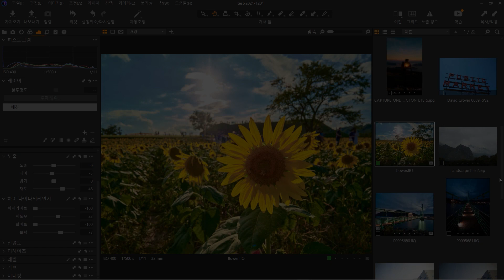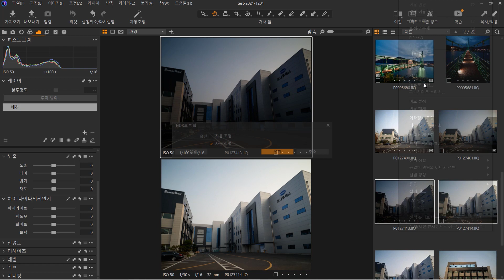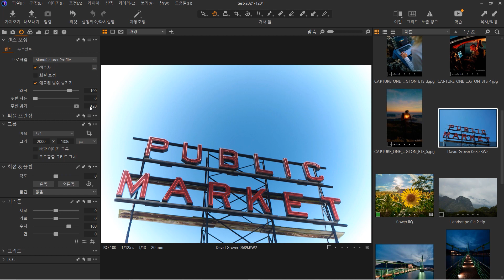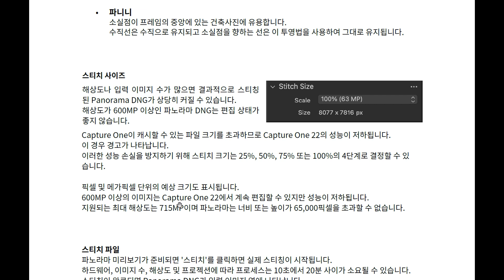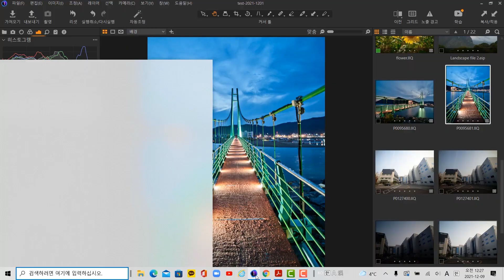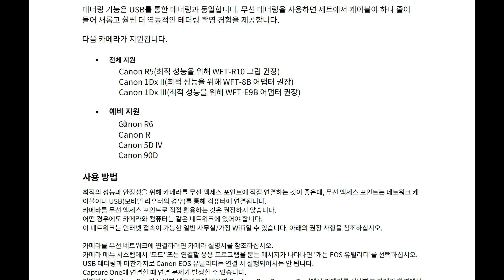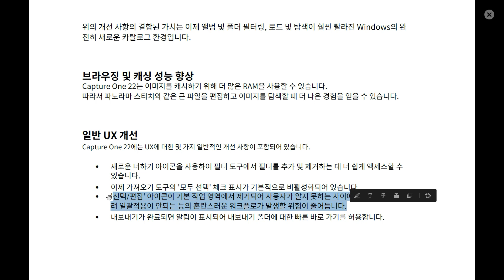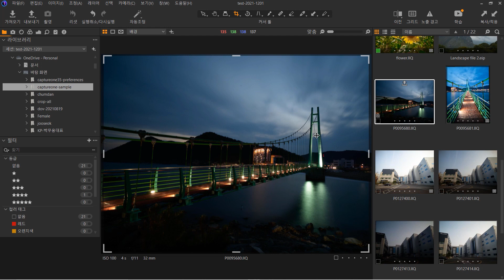[KP] 캡쳐원 22 - 새로운 기능 안내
캡쳐원 22가 전격 출시되었습니다.
파노라마 스티칭부터 HDR병합 및 무선촬영(캐논)까지..
자세한 사항을 알아봅니다.

(주)케이피유어스 - 포토티
중형카메라/페이즈원 상담 : 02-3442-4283 (내선1)